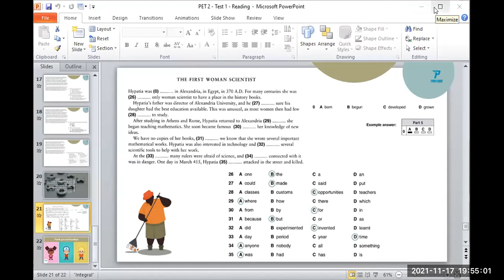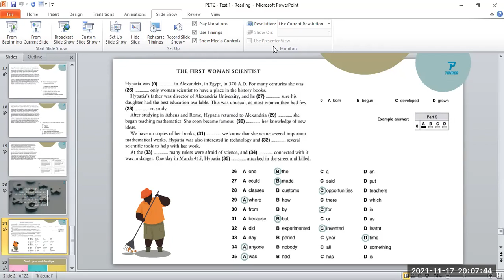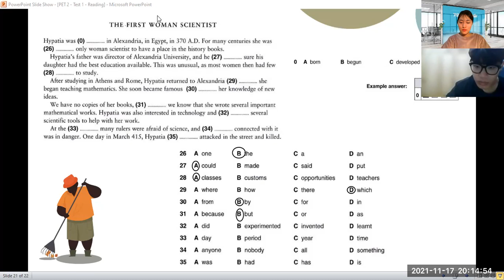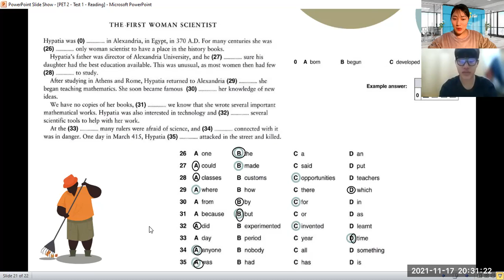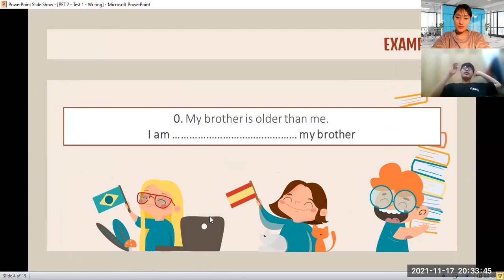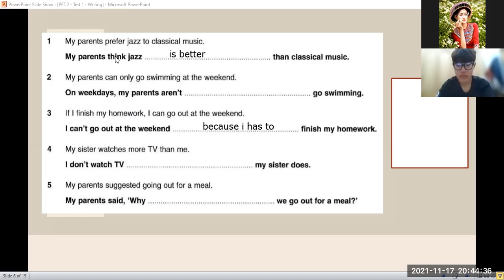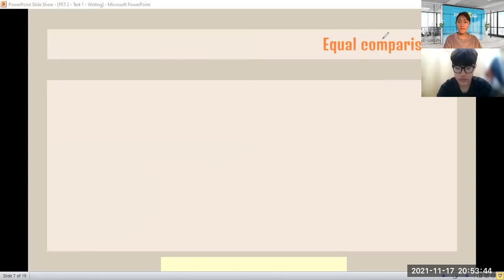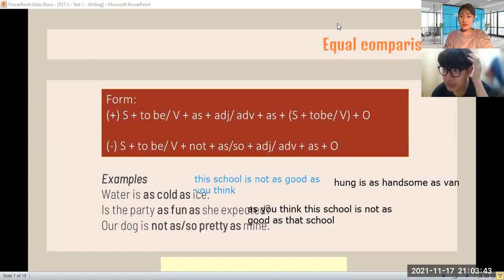UPSALEPK2009160-17/11- pet 2- test 1 writing